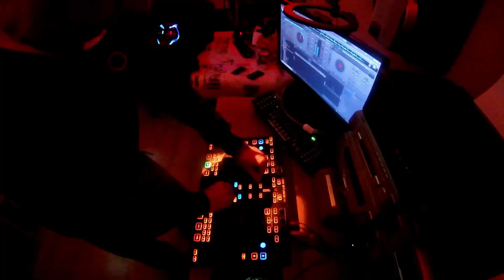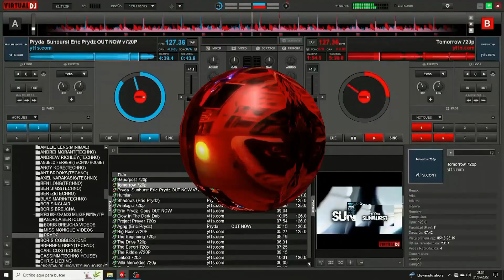👽 PIKALLO DJ 👽 DO NOT STOP DANCING ✔™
PIKALLO DJ TU CANAL DE MUSICA